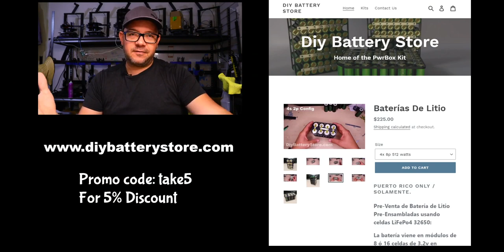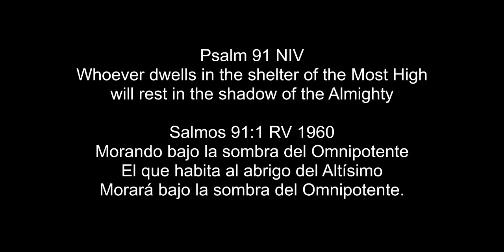The Mega Diy Battery Build Pt1: Main Idea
In this video I present to you The Mega Diy Battery Build or at least the Main Idea.
This diy battery build wil be used on my Crypto Mining project